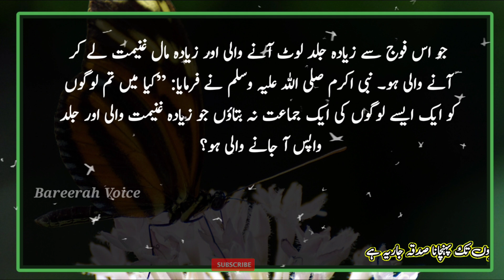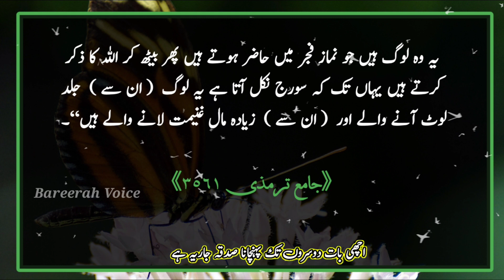Ease Logon Ki Jamat Jo Ziada Ghanimat wali Or Jald Loat Aney Wali Ho || Hadees || Hadees E Nabviﷺ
ASSLAM O ALAIKUM  and welcome to Bareerah Voice  channel. Sweet viwers today i will tell you two  beautiful Famous & Short hadees shareef from jameh Termizi Shrif.
 Az-Zubair bin `Awwam narrated:
that the Prophet (ﷺ) said: “There is not a morning that the slave of Allah reached except that a caller calls out: ‘Glorify the King, the Free of Deficiencies. (Sabbiḥul Malikal-Quddūs)’”

 `Umar bin Al-Khattab narrated:
That the Prophet (ﷺ) sent an expedition in the direction of Najd. They gained many spoils of war and returned quickly. A man among those who did not go out said: “We have not seen an expedition quicker in return or greater in spoils than this expedition.” So the Messenger of Allah (ﷺ) said: “Should I not direct you to a group greater in spoils and quicker in return? A group who attended Salat As-Subh, then sat remembering Allah until the sun rose, for these are quicker in return and greater in spoils.”